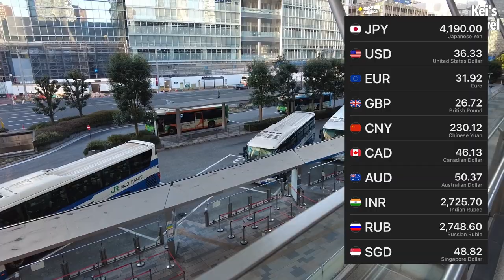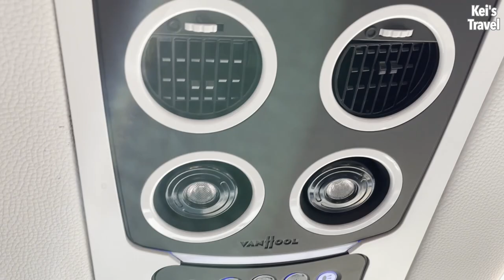Japan's Largest Double Decker Bus & First Class Front Seat On The 2nd Floor|Tokyo→Kyoto Mt.Fuji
I took the "Guran Hiru" Express No.3, one of the largest double-decker buses in Japan.
It was a long journey of about 7 hours and 45 minutes from Tokyo Station to Kyoto Station.
This time, I took a seat in the front row on the 2nd floor where you can enjoy the best front view.
The clear winter sunny Mt. Fuji was the best!

I was able to make a cheap reservation from the official website linked below at this time.
The amount may vary depending on the time of year, but you can get a discount if you book early.

Price: 4,190 Japanese Yen
Name: "Guran Hiru" Express No.3
From Tokyo station to Kyoto Station

0:00 Opening
0:53 Tokyo Station
1:40 Get on the bus
2:00 Seat review
2:35 Depart from Tokyo Station
5:16 Depart from Shinjuku Bus Terminal
6:00 Get on the highway
9:13 Mt. Fuji view (1st time)
9:38 Break (Ashigara Service Area)
11:26 Mt. Fuji view (2nd time)
12:30 Suruga Bay
13:21 Mt. Fuji view (3rd time)
14:53 Break (Shinshiro Roadside Station)
16:23 Nagoya Port
19:59 Break (Konan parking area)
21:25 Get off the highway
23:51 Arrive at Kyoto Station

* The amount may change depending on the time and conditions.
* Titles, descriptions, and subtitles are generated by automatic translation and may be incorrect.